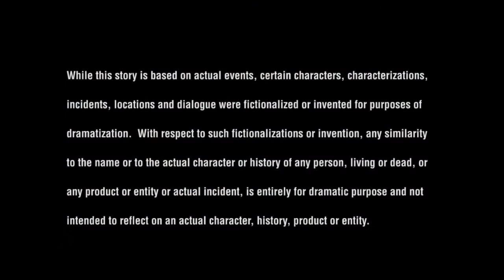Dante Delagating chores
Working on the 2nd Pig hut before the Winter sets in.